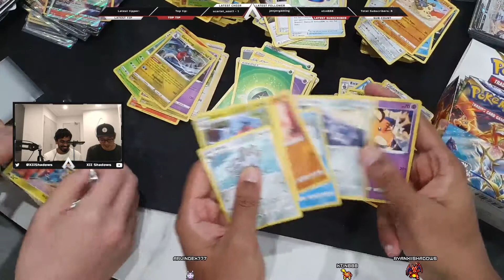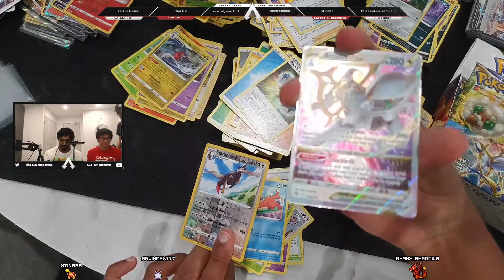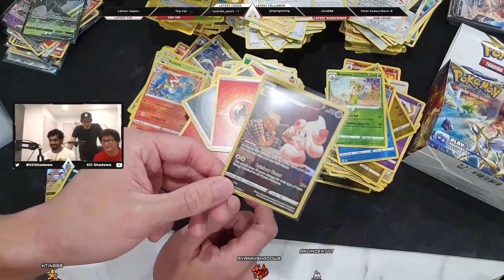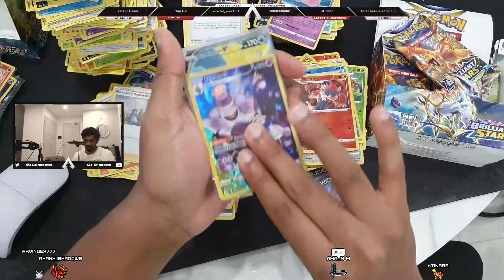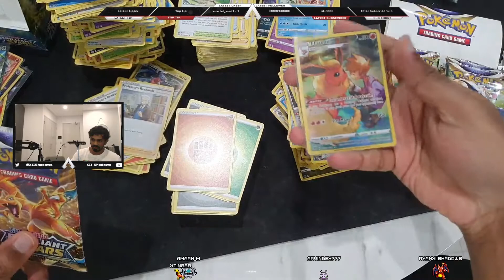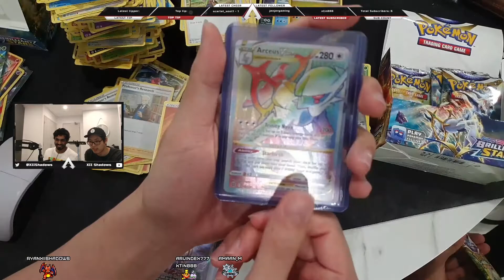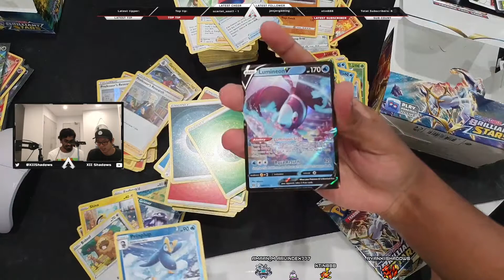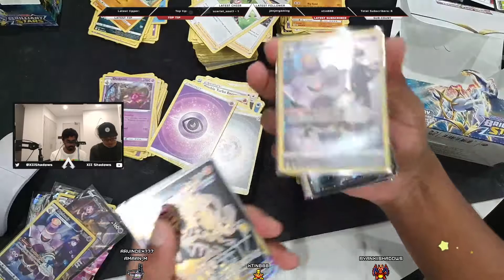CHASING ARCEUS VSTAR IN POKEMON BRILLIANT STARS OPENING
Trying to get Arceus VSTAR in the brilliant stars opening! Also doing a giveaway of code cards so make sure to check the instructions in the comments on how to enter.

📒Socials📒
Second Channel: Football Chatbox